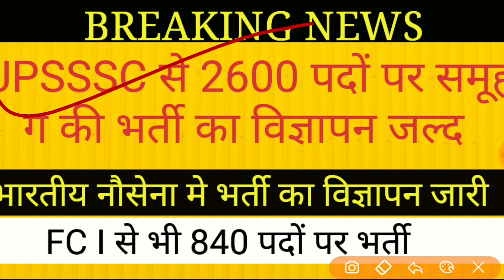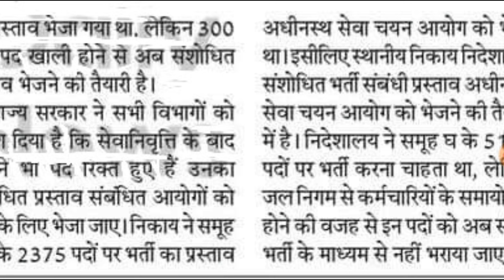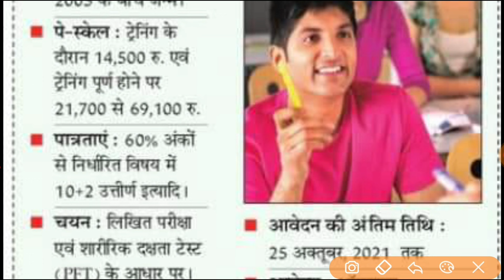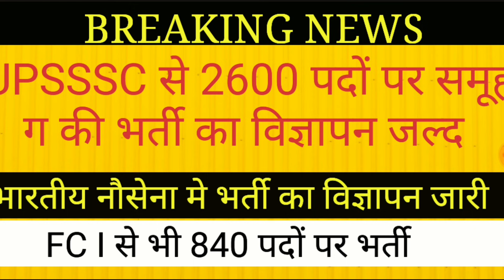UPSSSC नया अधियाचन। । भारतीय नौसेना से भर्ती Fci vacancy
प्रतियोगी परीक्षाओ के लिए targetwithpsparihar.com वेबसाइट या एप पर जायें

target with P S Parihar 👇
UPSSSC
teligram link

upsssc pet upsssclatestnews uppsc staff nurse 2021 cut off staff nurse expected cut off
up
69000 latest news
super
tet news today 2021
super tet
uppsc
upsssc
ctet
upsc prelims
upsc latest news
uppsc ro
exam result
p s parihar news
ssc mts
bpsc
bihar news
uttar pradesh news
rajasthan news
dainik rojgar samachar
current affairs
TGT EXAM EXPECTED CUT OFF 2021 छात्रों ने बताया सुरक्षित स्कोर pgt cut off,tgt pgt cut off pgt 2021 cut off